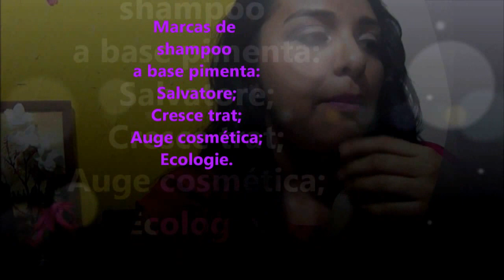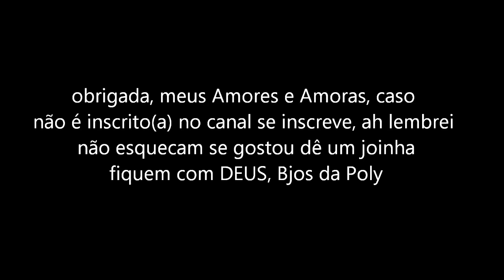Shampoo para acelerar crescimento capilar pimenta e ....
shampoo para crescimento, receita caseira, cabelos longos, dicas para cabelos oleosos,